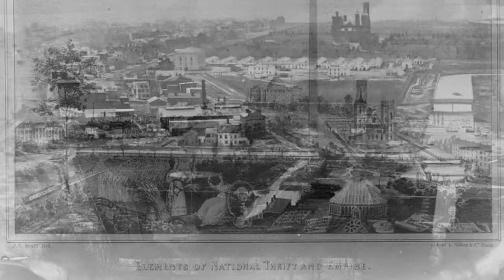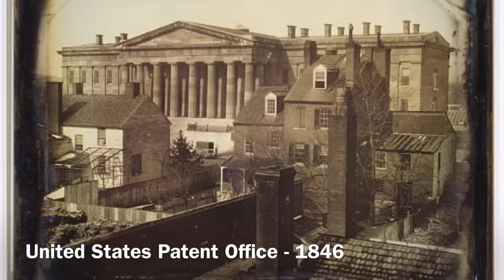Working the Monoliths - The First Photographs of Washington, D.C. [1846-1926]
Howdy. Today we’re going to look at the oldest photographs of Washington, District of Columbia, the capital of the United States of America. In one of the first photographs I uncovered in the Library of Congress, we see an image titled “Working the Monoliths” dated to roughly 1860.

In today’s compilation we will view photographs of Washington D.C. from such collections as The Smithsonian Institute, The Library of Congress, & other outside sources and collectors. These will be the oldest photographs of Washington D.C. dated from 1846, as well as some of the most detailed and revealing photographs of the so-called construction of Washington D.C. beginning with the “raising” of the Monoliths. Each photograph in today’s compilation will include the original title, as well as the date.

We will see such things as Romanesque architecture, Freemason symbolism, Questionable construction practices, as well as Raised or Elevated Entrances, Intricate infrastructure with underground corridors, and most revealing of all, we see a city which appears almost entirely developed, from street lights to paved roads by the time of the first images.

Yet as the year 1860 comes into play, it also appears the entire city of Washington D.C. was slightly tweaked and modified, leading to some amazing images which we will view today. I’m very excited to share these first photographs with you, and I look forward to our discussion in the comments down below. Enjoy!